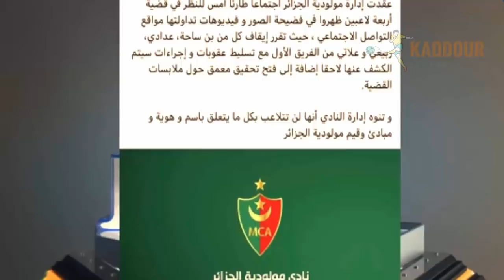الله يرحم قانون الباهماس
براهيم شاوش يقصف بقوة لاعبي المولودية ومغنية الملاهي
لمزيد الفيديوهات لاتنسوا الإشتراك
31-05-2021